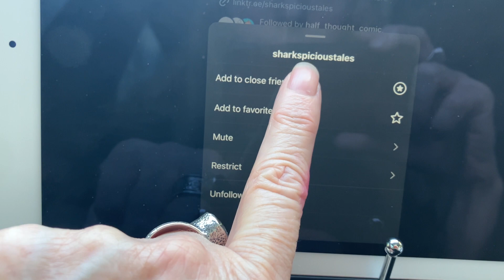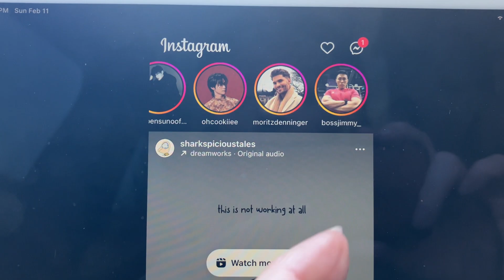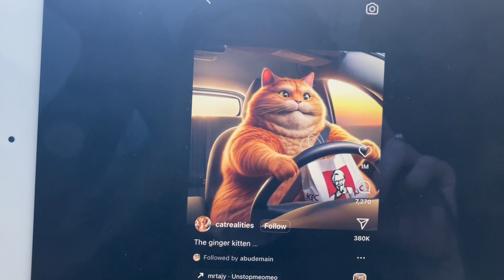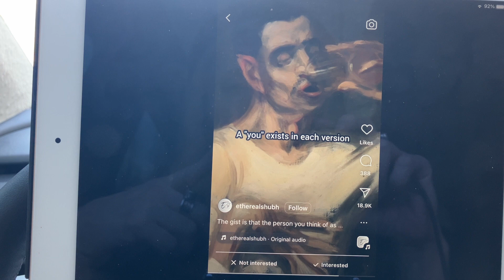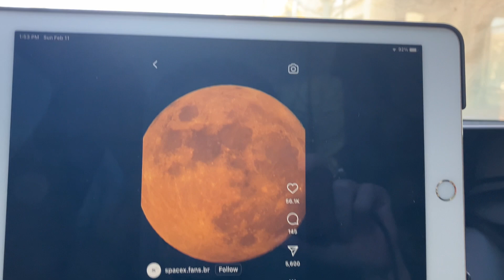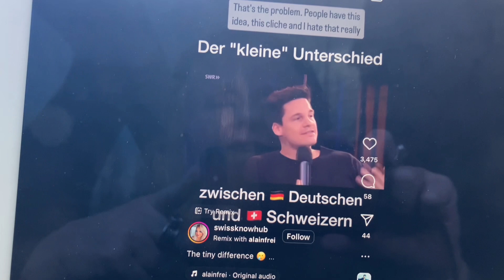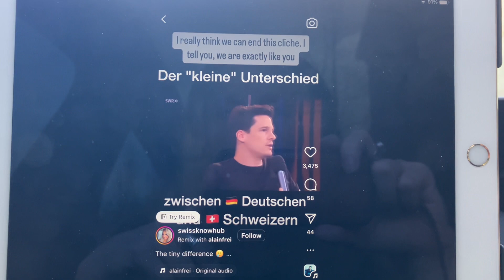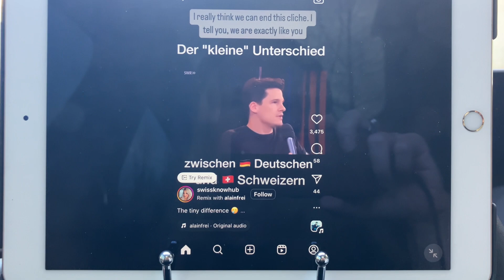61-19 1/2 Silke MARXIST